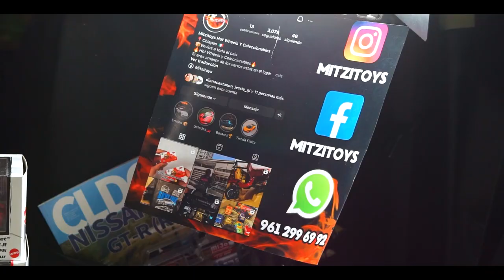❌⚠️NOTICIA DE ULTIMA HORA⚠️ / MEET TUXTLA GUTIERREZ CHIAPAS - BY: ESDRAS RUIZ FILM /❌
[ER]
 ⚠️NOTICIA DE ULTIMA HORA⚠️